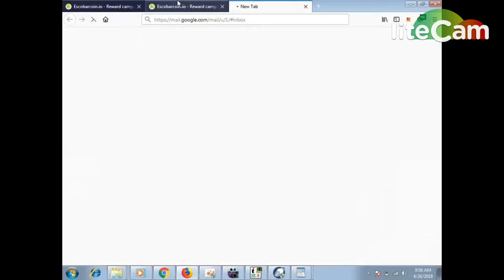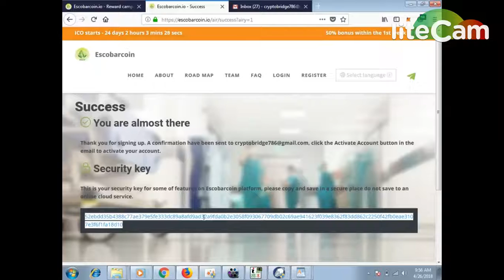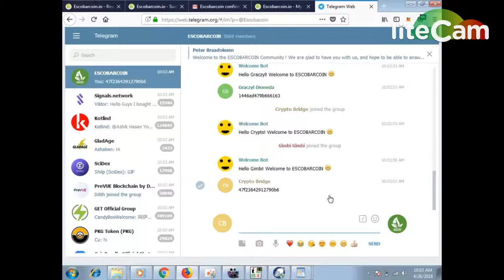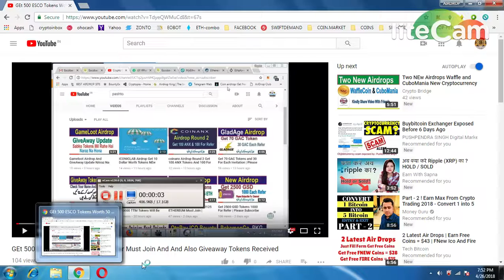GEt 500 ESCO Tokens Worth 50 Dollar Must Join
NOTE : COPY CAMPAIGN CODE AND PASTE TELEGRAM CHANEL
1) BOOKMARK MY SITE FOR TOKEN UPDATE ABOUT EXCHANGE

     PQlI22dostomA
3) JOIN MY TELEGRAM CHANEL FOR TOKEN EXCHANGE :